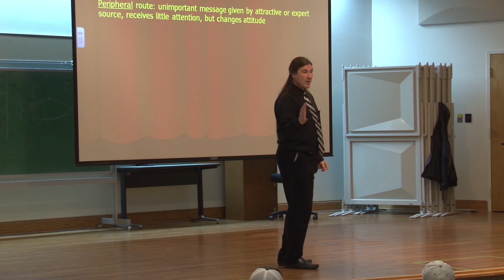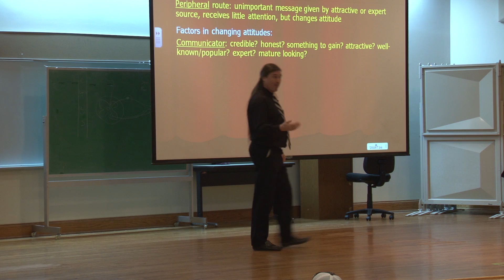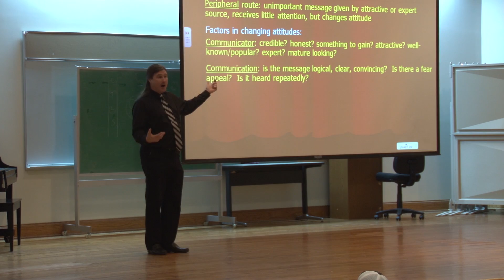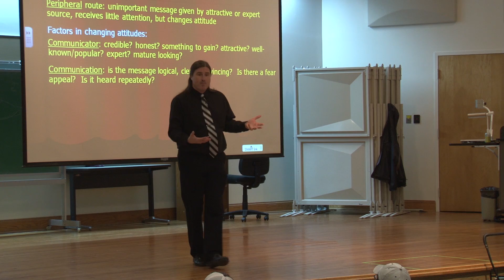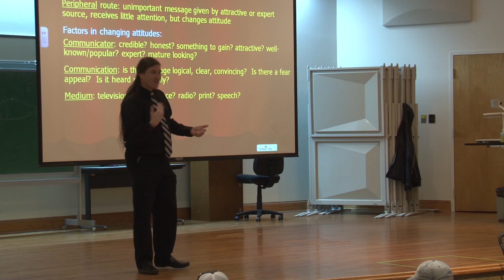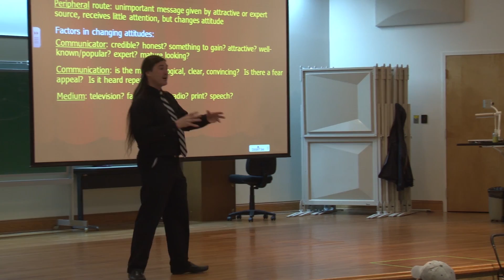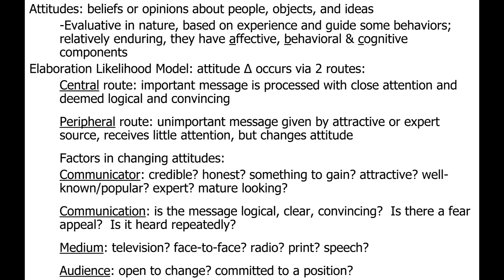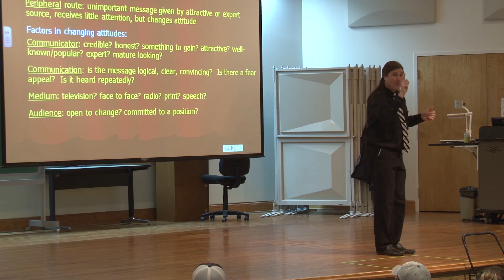Social Psychology: Attitudes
Module 4 - Social Psychology: Attitudes, Elaboration Likelihood Model, & Factors in Changing Attitudes